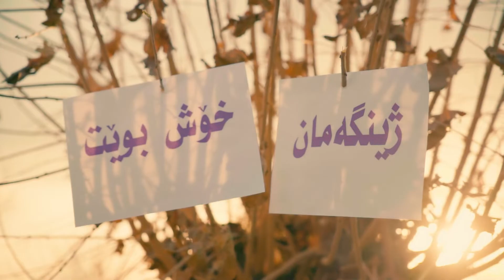گۆرانى ژینگە بۆ منداڵان/ پەروەردەى ژینگەیى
Warvin Pshtiwan - Zhinga وارڤین پشتیوان - ژینگە